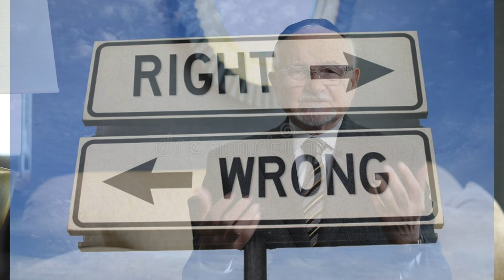Right or Wrong?